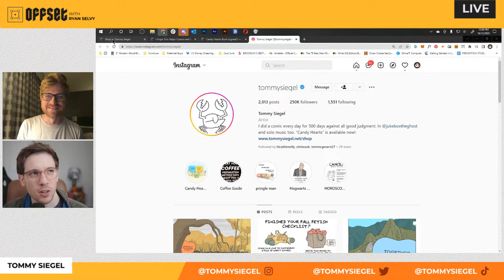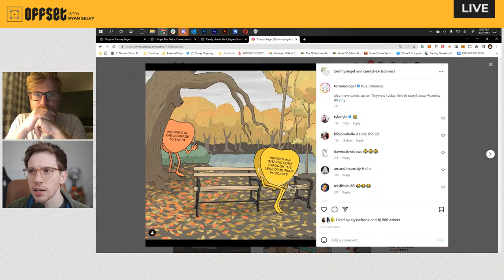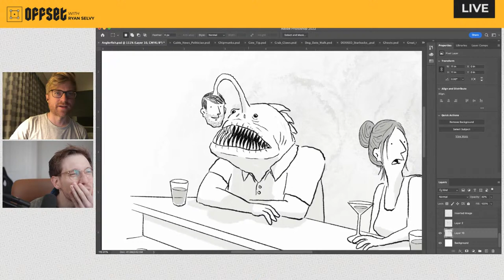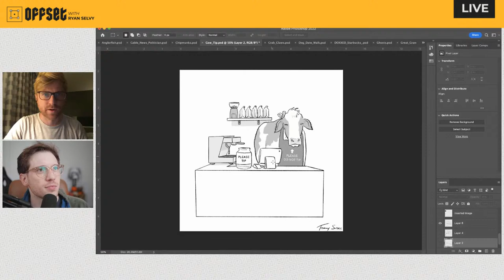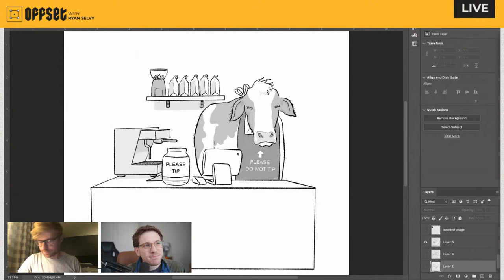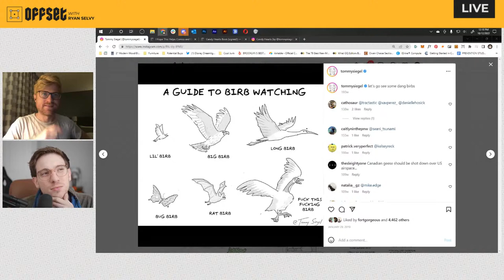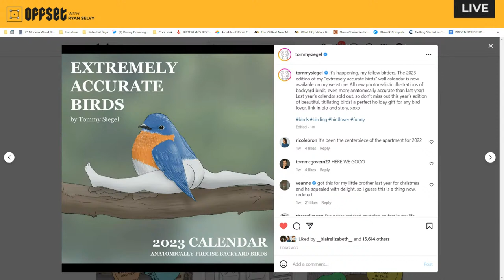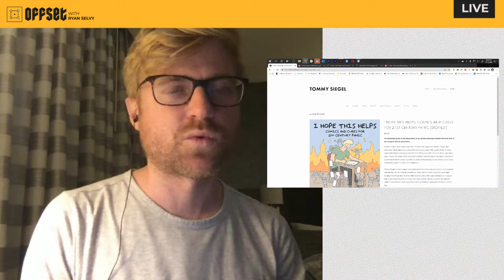OFFSET: Creating Comics with Tommy Siegel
Tommy Siegel scrolls onto your screen with daily webcomics about the absurdity of our digital lives, birdwatching, and struggling relationships. Join this special episode of OFFSET with Ryan Selvy to learn about Tommy’s work and what it takes to create comics online.

Guest Tommy Siegel is a professional cartoonist based in Los Angeles

Host Ryan Selvy is a live streaming Motion Designer in New York City

00:00 Start
02:55 Introduction
05:35 Tommy’s Introduction
08:18 Let’s Look At Your Work
11:22 What’s In Your Sketchbook
15:30 Tips for drawing for beginners
18:56 From This To That